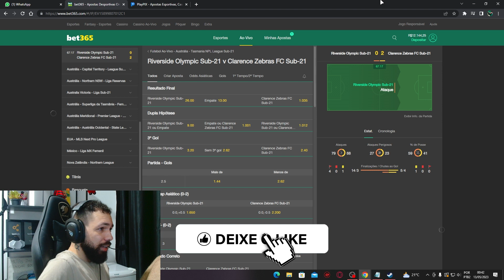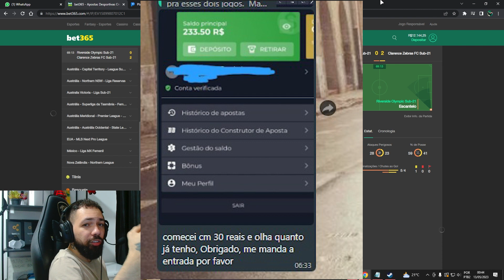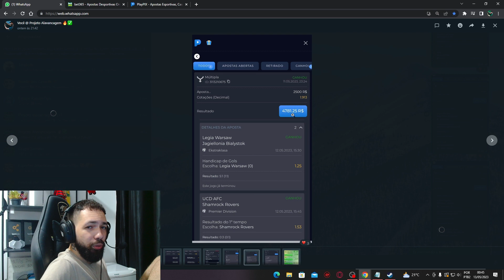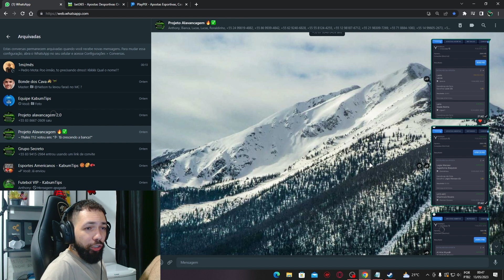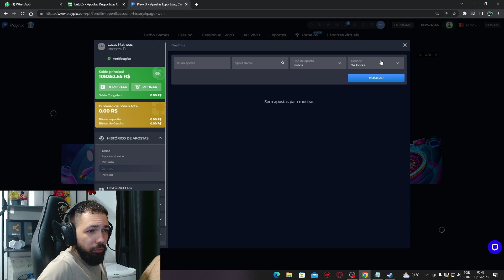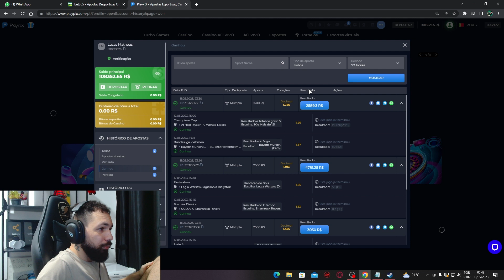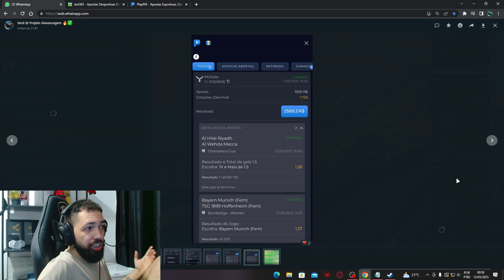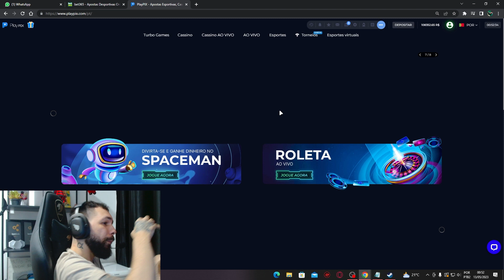NÃO CONSEGUE CRESCER SUA BANCA PEQUENA?